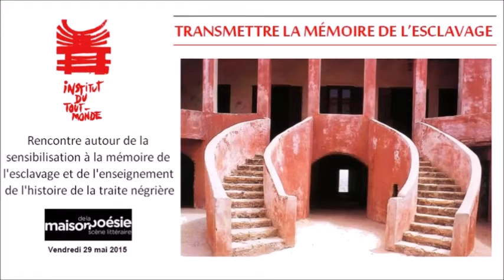Christiane Taubira, 2015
Extrait de l'intervention de Christiane Taubira à la soirée "Transmettre la mémoire de l'esclavage" organisée à Paris, Maison de la Poésie par l'Institut du Tout-Monde, le 29 mai 2015. Intégralité de la vidéo